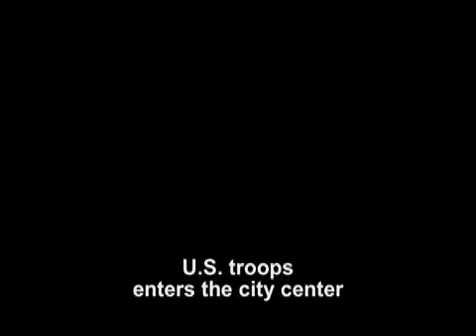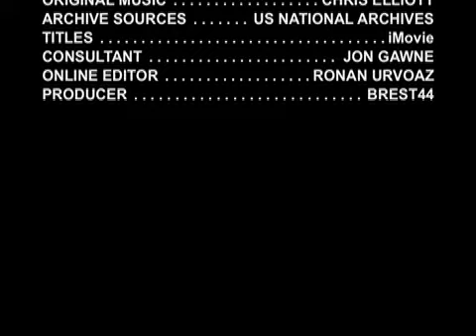Brest Surrender 1944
18 September 1944, the battered garrison of Fortress Brest finally capitulates. Colonel Erich Pietzonka commander of the 7th Paratroop Regiment formally surrender to General Walter M. Robertson commander of 2nd Infantry Division. At 15.00 Hrs. German soldiers were ordered to muster on Wilson Square and wait further for instructions. They were marched off to POW camps outside Brest and most were shipped to the United States.

Source: 1944 AMERICANS IN BRITTANY - THE BATTLE FOR BREST by Jonathan Gawne (Histoire & Collections).